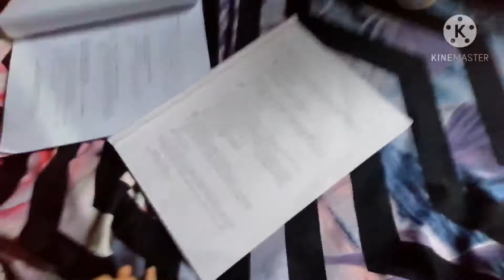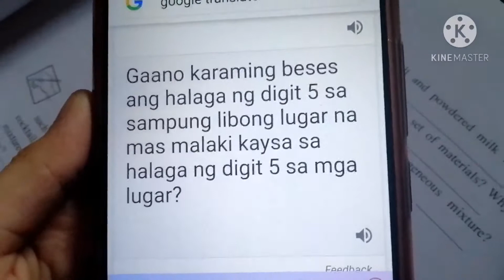BAHALA KAYO SA BUHAY NYO | JAC TV OFFICIAL